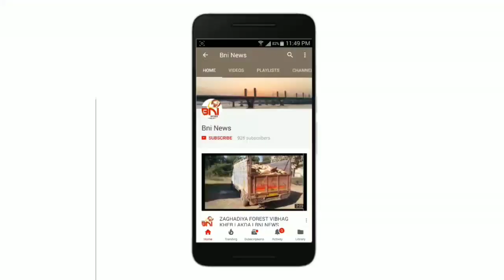વડોદરા ગ્રામ્ય એસઓજી પોલીસે કરજણ માંથી ત્રણ ઈસમોને ચોરીના બાઈકો સાથે ઝડપી પાડ્યા.